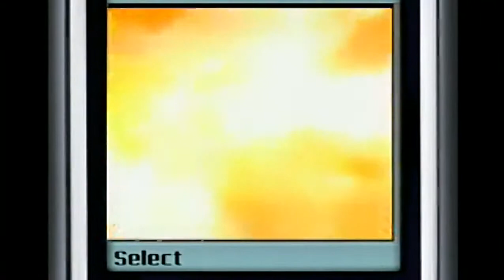Ratchet & Clank: Going Mobile - Trailer